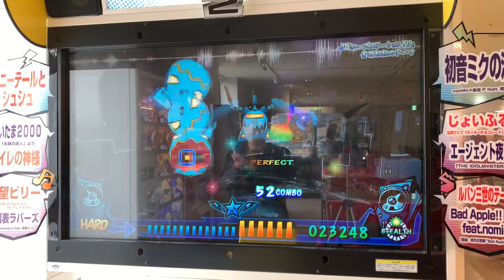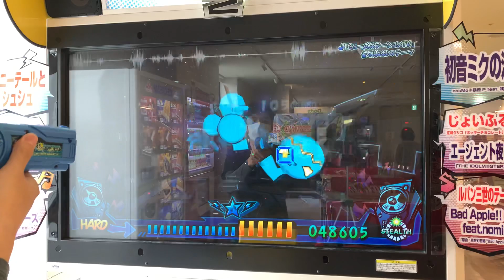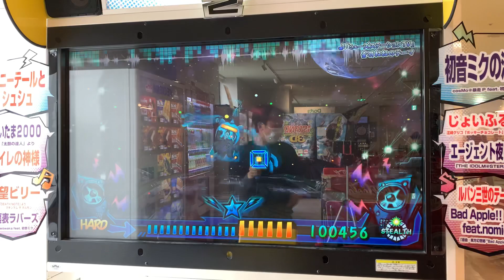「ミューズステーションTV」音羽ねねのテーマ(HARD-STEALTH/フルコンボ)【ミュージックガンガン！2】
Lv.12
151コンボ
「STEALTH」モード使用

撮影店舗
クロスポ八王子店

アクセス
JR八王子駅徒歩10分